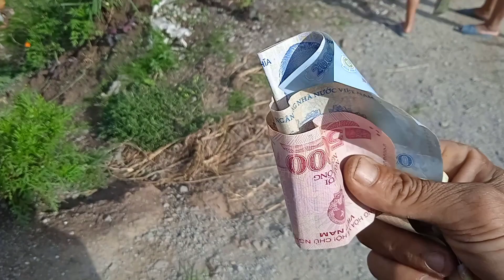Dừa Miền Tây Mại Mại Dzô.lien hệ zalo.0982577383 .Giảm Giá 50% Vì Dịch Bệnh.